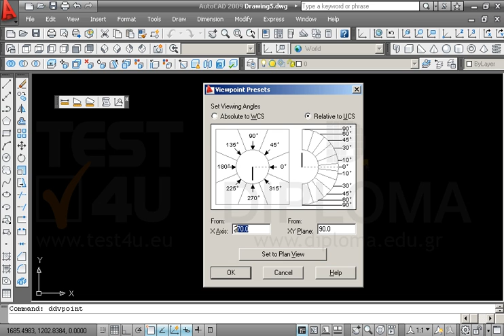Σε ενα νέο σχέδιο (acadiso.dwt), ρυθμίστε με την κατάλληλη εντολή την άποψη του σχεδίου σας,...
Σε ενα νέο σχέδιο (acadiso.dwt), ρυθμίστε με την κατάλληλη εντολή την άποψη του σχεδίου σας, ορίζοντας την ευθεία παρατήρησης στο Παγκόσμιο Σύστημα Συντεταγμένων (UCS), 45° στον άξονα Χ και 30° στο επίπεδο XY.